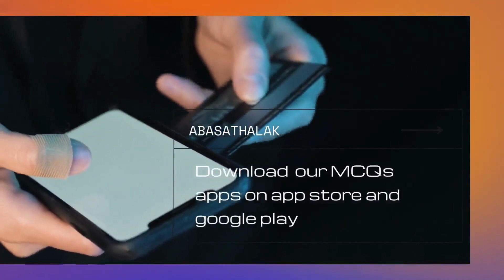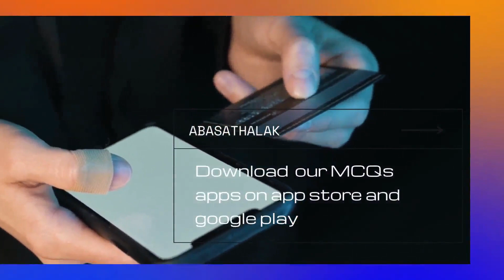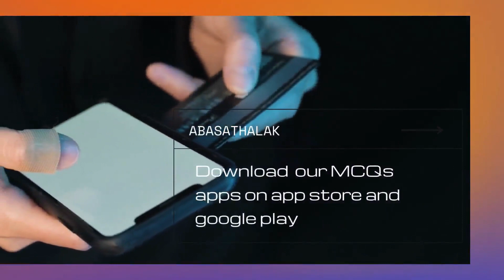28.Glaucoma 3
ophthalmology exam
ophthalmology scribe
ophthalmology glaucomflecken
ophthalmology day in the life
ophthalmology examination
ophthalmology technician
ophthalmology residency
ophthalmology lectures
كورس ophthalmology
مراجعة ophthalmology